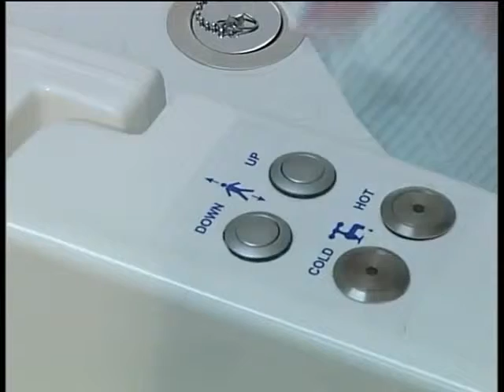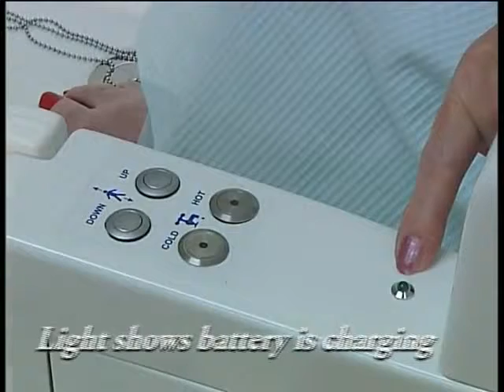Orange Badge Luxor Walk in Bath, from Orange Badge, Call 01273 473838 today for more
The walk-in bath that also gently lowers you right to the bottom of your bath -- effortlessly and balanced, thanks to its dual motor action. When you've finished bathing, pull out the twin waste plugs that empty twice as fast as a single waste. Then press the button and the belt gently lifts you up into a sitting position from which you can stand up easily. The unique electronic water controls (UK only) are conveniently placed to turn the water on and off. The thermostatic valve is to TMV3 standard to prevent any possibility of scalding. You can also choose a separate shower system